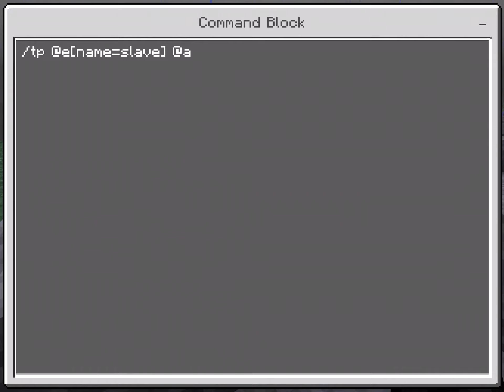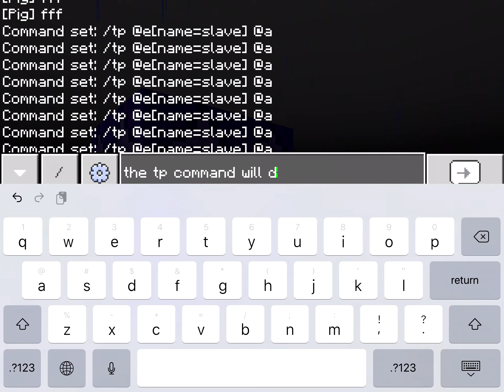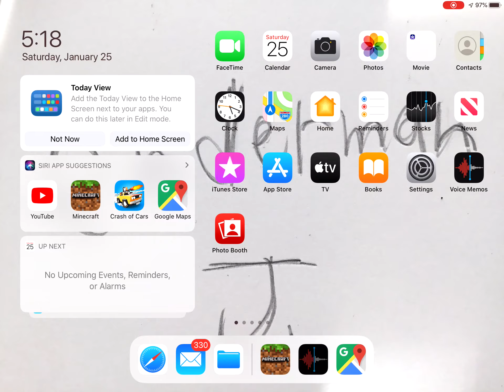How to control players in mincraft 😱😱😱😱😱😱